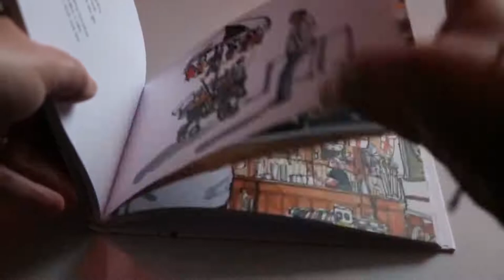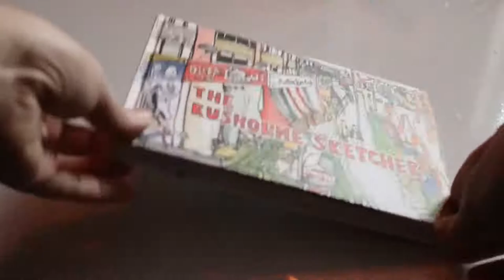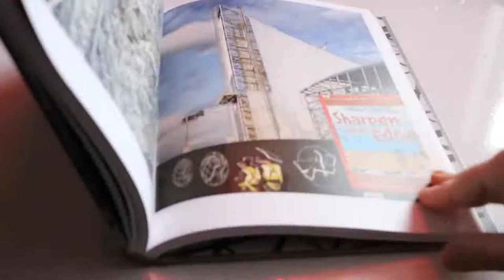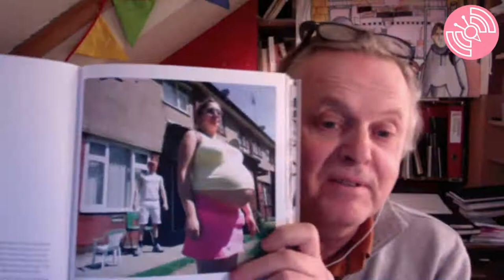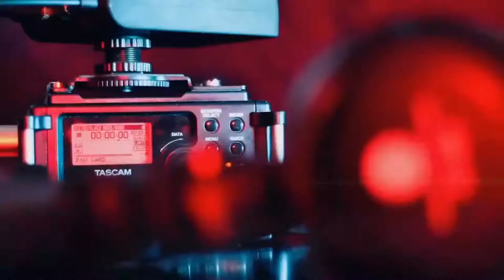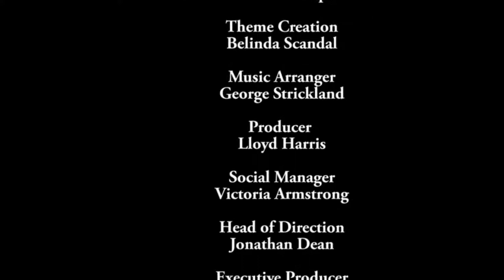Your Manchester Episode 177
Shel n Bel are back in the studio with a plethora of virtual guests.
This week they chat to Actor Sam Retford, Hosts of POTTERVISION PODCAST, Author Len Grant , plus even more Literature from Queer Lit
All this plus a special Feature from Harriet Thorpe and of course the weather from Paul Rudd